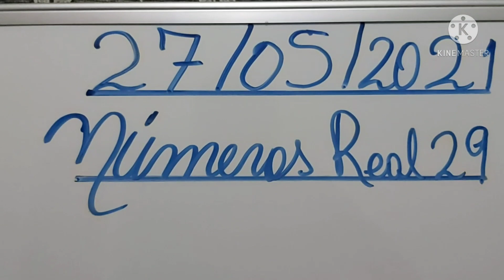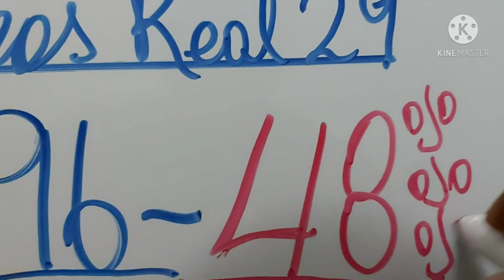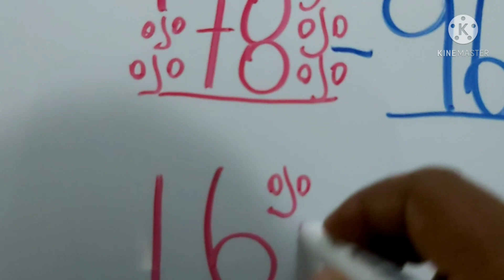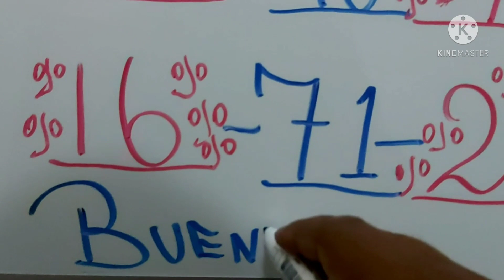NUMEROS PARA HOY 27 DE MAYO PARA TODAS LAS LOTERIAS¡numbers for today 05/27/21 May for all lotteries